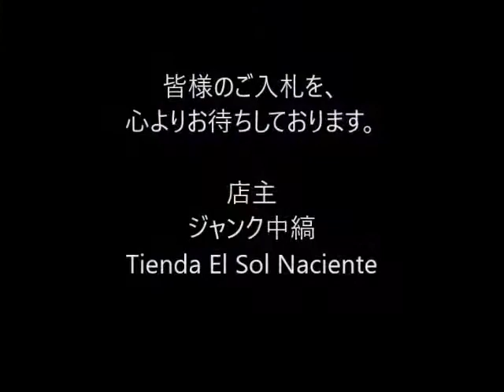ジャンク中縞の商品説明170401 08 CA030BL265